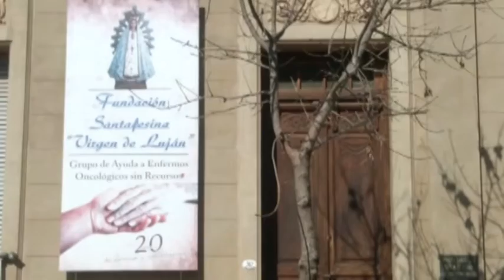CARMEN B. DE MARTÍNEZ - FUNDACIÓN S.VIRGEN DE LUJÁN-ACTIVIDADES DE LA INST. A 25 AÑOS DE SU CREACIÓN